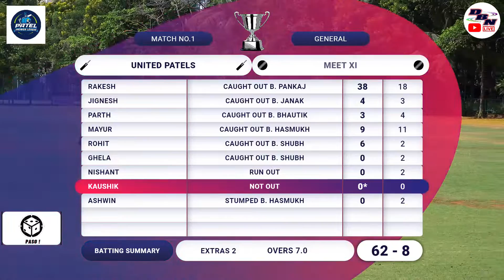DAY 1 || MATCH NO 1 || MEET XI VS UNITED PATELS || PATEL PREMIER LEAGUE || DBN LIVE